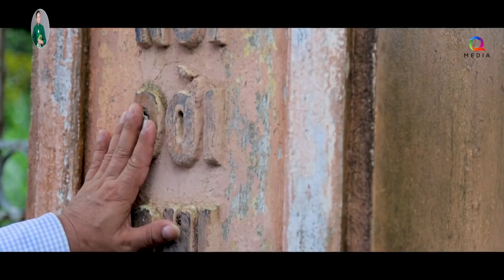LK Câu Đợi Câu Chờ, Ở Hai Đầu Nỗi Nhớ - LK Dân Ca Ví Dặm THANH PHONG, LÊ MẬN Hay Nhất 2022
Danh sách bài hát:
00:00:00 1. Câu Đợi Câu Chờ - Lê Thanh Phong
00:06:19 2. Ở HAI ĐẦU NỖI NHƠ - LÊ MẬN
00:10:54 3. Ân tình ví dặm - Lê Thanh Phong
00:15:47 4. Điệu vĩ dặm là em - Lê Mận
00:20:27 5. Ca dao em và tôi - Thanh Phong
00:26:12 6. KHÚC HÁT SÔNG QUÊ - Lê Mận
00:30:44 7. VỀ XỨ NGHỆ CÙNG ANH - Lê Thanh Phong
00:37:07 8. MÙA XUÂN LÀNG LÚA LÀNG HOA - LÊ MẬN
00:41:00 9. Quê Hương - Thanh Phong
00:46:43 10. Mời Anh Về Hà Tĩnh - Lê Thanh Phong
00:52:40 11. Hà Tĩnh Tìm Về - Thanh Phong
00:58:23 12. Sông Lam Đôi Bờ - Thanh Phong
01:04:01 13. Câu Hát Giữa Hai Đầu Thương Nhớ - Lê Thanh Phong